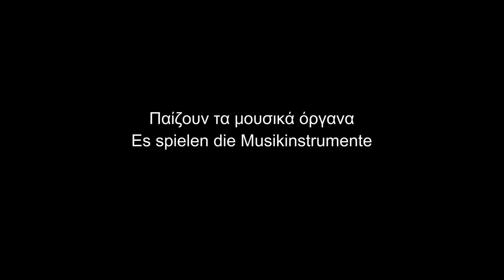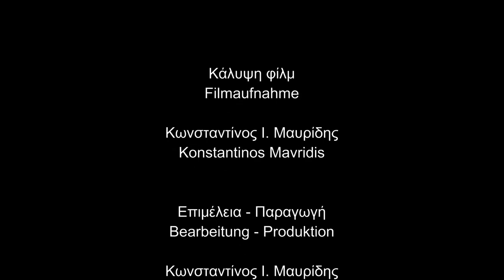25 Jahre jubiläum Gemeinde Mörfelden Walldorf Pontiaka